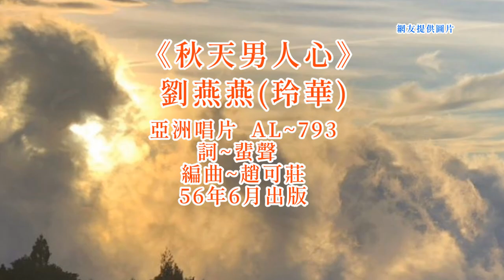劉燕燕(玲華) - 《秋天男人心》 (台語歌詞標誌+字幕版)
《秋天男人心》Tshiu-thinn Lâm-jîn Sim
玲華Lîng-huâ (劉燕燕Lâu Iàn-iàn)
無疑悟
bô-gî-gōo
踏錯路途
ta̍h-tshò lōo-tôo
今日受苦楚
kim-ji̍t siū khóo-tshóo
怨恨當初來糊塗
uàn-hūn tong-tshoo lâi hôo-tôo
愈想愈痛苦
jú siūnn jú thòng-khóo
無疑你
bô-gî lí
感情虛偽
kám-tsîng hi-guī
僥心來分開
hiau-sim lâi hun-khui
女性純情全枉費
lú-sìng sûn-tsîng tsuân óng-huì
予阮吐大氣
hōo gún thóo-tuā-khuì
無疑悟
bô-gî-gōo
愛情神聖
ài-tsîng sîn-sìng
烏白袂分明
oo-pe̍h buē hun-bîng
怨恨殘忍男人心
uàn-hūn tsân-jím lâm-jîn sim
誤了阮前程
gōo liáu gún tsiân-tîng